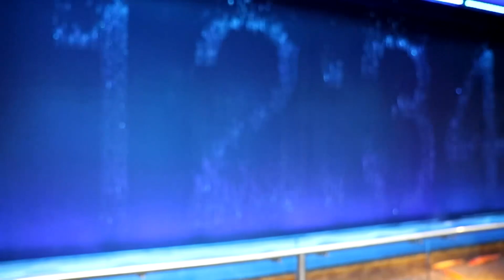Москвариум (31.10.2018)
Москвариум

Центр океанографии и морской биологии «Москвариум» — действующий океанариум, построенный в Москве на территории ВДНХ и расположенный у павильона «Космос». Комплекс был построен в рамках программы реставрации и комплексного развития ВДНХ. Открыт 5 августа 2015 года. Общая площадь комплекса составляет 53 000 м².

Россия, Москва, ВДНХ